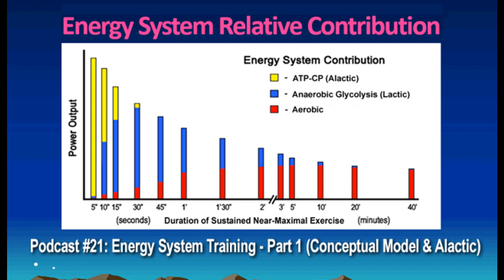Podcast #21: Energy System Training (Part 1) – Alactic Power Training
This is the first of a five-part in-depth look at energy system training as a conceptual model for organizing your workouts to obtain better results in the long-term. This is a cutting-edge topic with huge potential, especially for intermediate, advanced, and elite/pro climbers, to open up new levels of strength, power, and endurance. By thoughtfully and accurately applying my energy system training guidelines, you will better target individual energy systems to improve cellular signaling and reduce inferring/conflicting signals that may limit positive adaptations in the muscle cells, extracellular matrix & fascia, nervous system, tendons, and cardiovascular system. It’s a rich topic that will take a several podcasts to unwind and learn to effectively apply to climbing. Let’s get started!